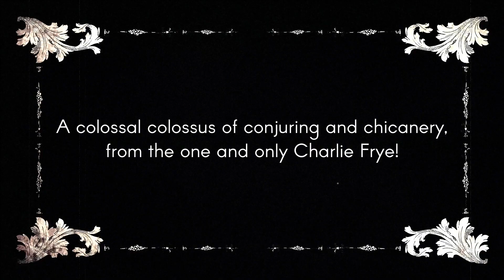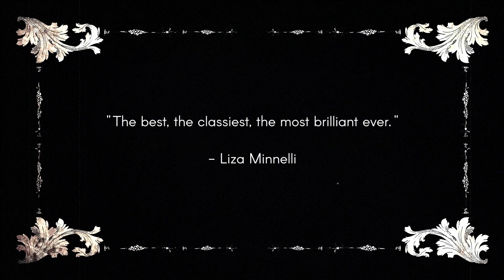噓迷子:HimitsuMagic--Sleightly Absurd by Charlie Frye